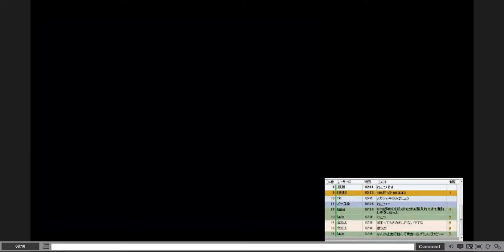Wanwan Daigeki Battle Round 2: 詞音 vs ガラス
hima vs  生ごみ